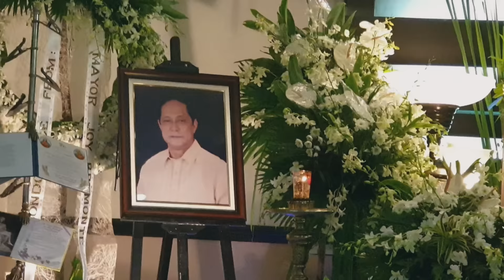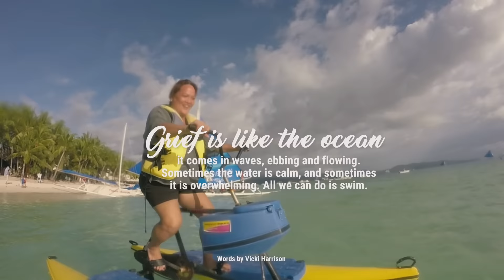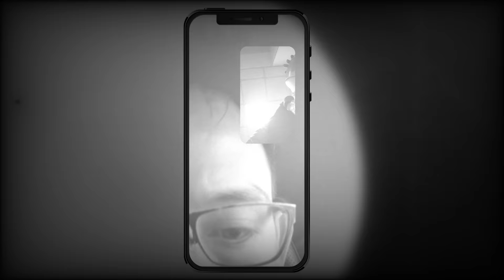This is what Grief feels like for the first 3 months....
Eloi Everyone. It’s been a while since I posted a vlog... I just like to share my heart with you today.

Every second of this vlog feels like I’m drowning in a salty river. I’ve tried so hard to edit this vlog even though it’s super hard for me to do this. I’m the type of person who values authenticity and I believe that if I’m not been able to share what I’ve been feeling most of my days lately, I wouldn’t be able to be true to myself when I share stories I want to create and share with you.

This vlog is also for you who’s also been feeling what I’m feeling right now. I know what happened to us will throw our entire life off course. It makes you question everything, and that's okay, and totally understandable because some things cannot be fixed, it can only be carried.

Much love,
Eloi // 25+3

Thank you so much for all the birthday greetings and for those words of comfort. xx

All credit to Ed Sheeran for his wonderful song:
Supermarket Flowers

🏷️ Up to P7,000 discount from Smart Trainer
🏷️ Free Gifts/Discounts from Insta360 (Free Invisible Stick, Battery / Lens, etc.)

Thank you in advance from the bottom of my heart ❤